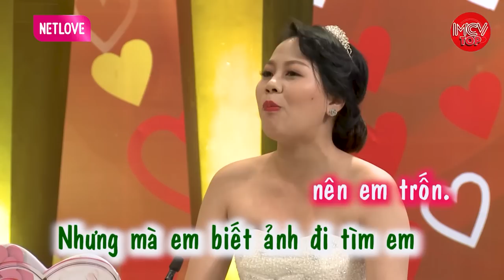Chồng Có Nhân Tình Mới Vợ Cao Tay Không Làm To Chuyện Nhưng Vẫn Khiến Chồng Chịu Thua